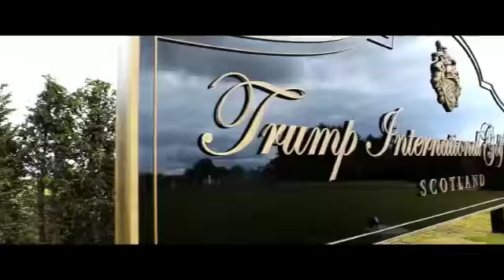TRUMP TOWERS Delhi NCR - 1800 1200 360 - 360 Realtors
TRUMP TOWERS Delhi NCR  launched with 258 flats in Gurgaon,
will bear the Trump brand name and will be developed under a licence from the Trump Organization, which is currently led by Trump Jr.